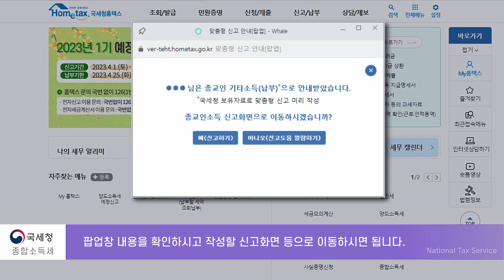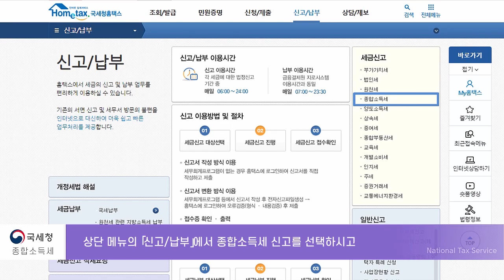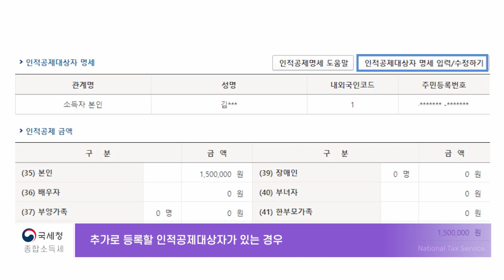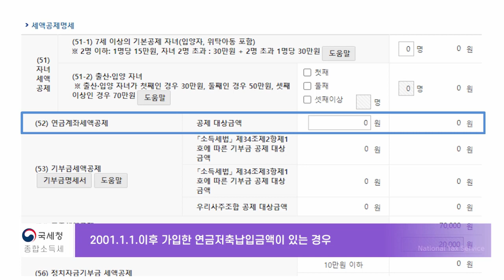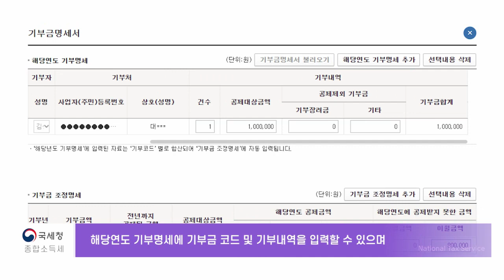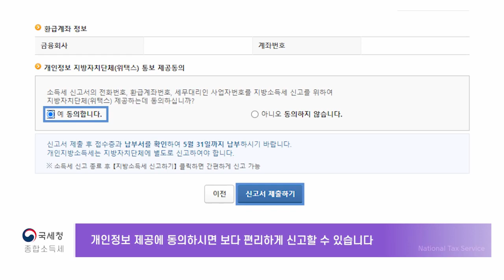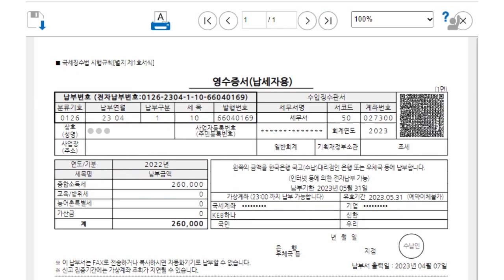2023.5월 종교인 소득자를 위한 종합소득세 신고방법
2023.5월 종교인 소득자를 위한 종합소득세 신고방법